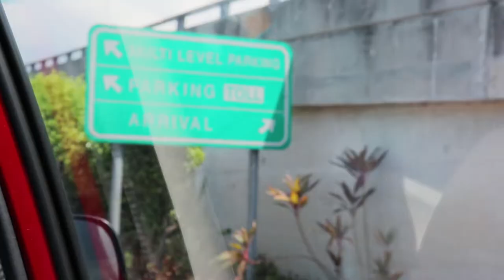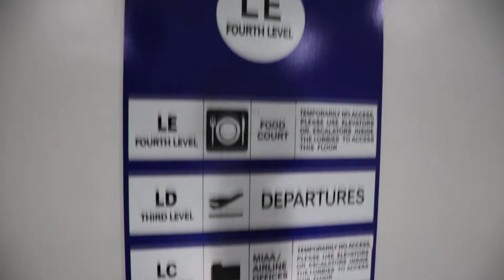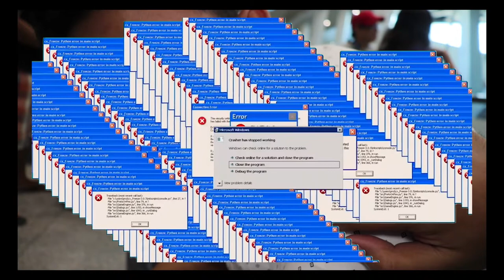See you soon Ma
Welcome back mga Kangkong huling upload na ito sana tapusin nyo hanggang dulo ang panonood. Final Video na to sa 2 weeks na stay ni Mother Dear dito sa Pinas pero masusundan pa ito Soonnnn.

Sana paki-include siya lagi sainyong mga prayers for good health po palagi at ang iba pang OFW na walang kapaguran na kumakayod para sa kanilang mga pamilya. Maraming Salamat.

Sana nagustuhan mo ang ating video please leave a thumbs up or comment if you do.

Please continue in supporting our small and growing channel.